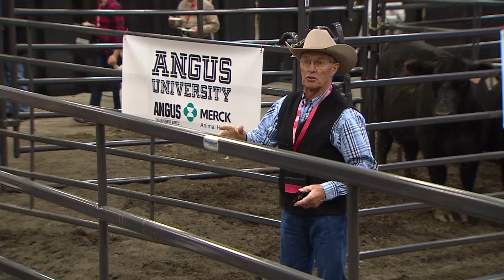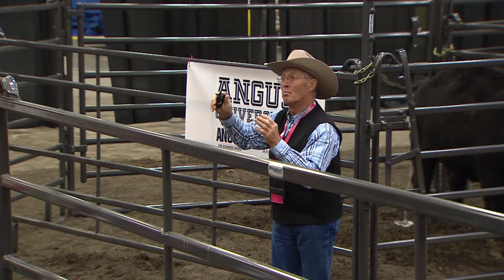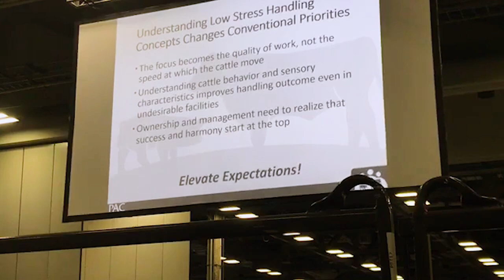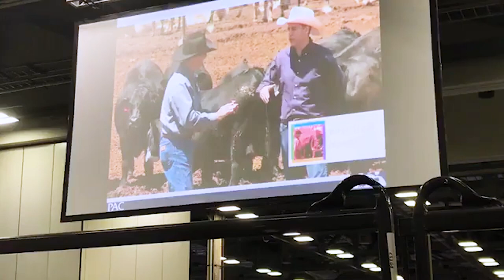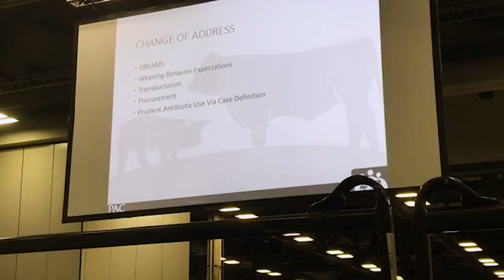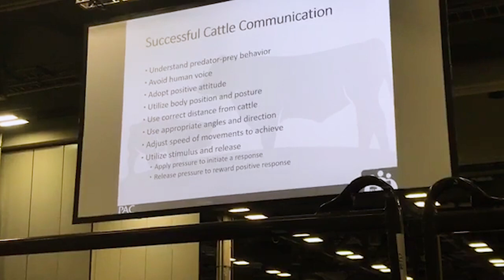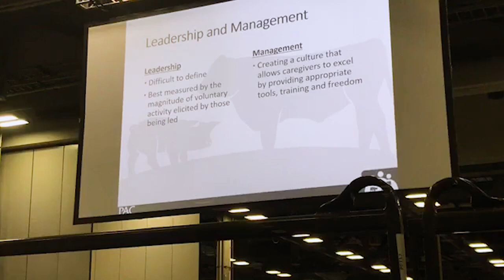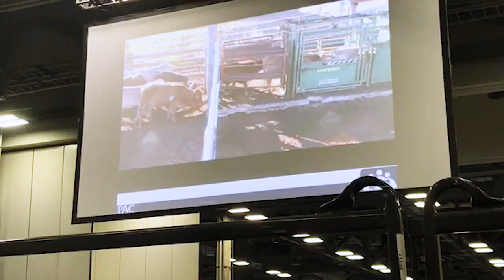2018 Angus Convention - Angus University with Tom Noffsinger: Cattle Handling